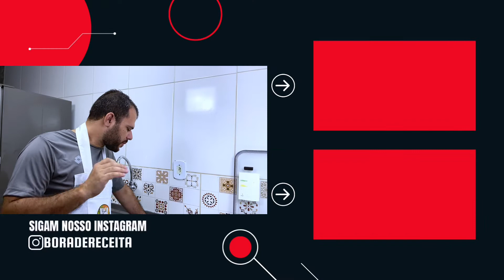ARROZ COM BRÓCOLIS VERDINHO DE RESTAURANTE - Como fazer arroz com brocolis | BORA DE RECEITA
Aprenda como fazer arroz com brócolis verdinho igual no restaurante. Clássico na culinária carioca, esse arroz vai muito bem com peixe, bife bem suculento ou um franguinho grelhado.

Ingredientes:
2 xícaras (chá) de arroz branco
3 dentes de alho amassado
2 colheres (sopa) de óleo
1/2 brócolis fresco
1 colher (chá) de sal
4 xícaras (chá) de água
1 folha de couve (Para deixar o arroz ainda mais verde, adicione 3 folhas)

Pra aprender, já sabe né? É só assistir o vídeo!

Bora de Receita!?

Aqui no Bora de Receita, você encontra receitas simples e facil de 2 a 3 vezes por semana!

Te espero na próxima receita!